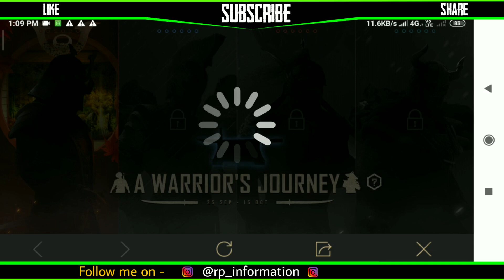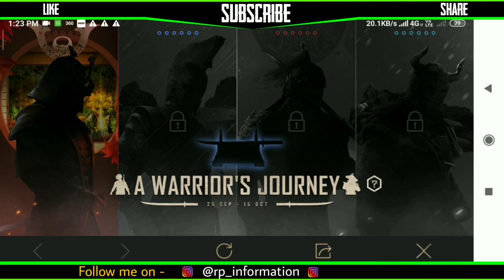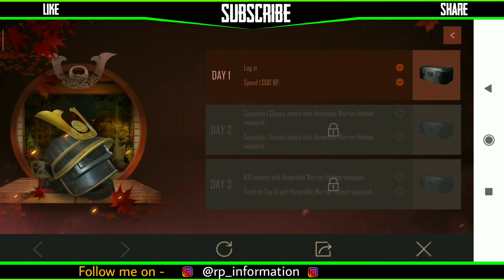PUBG MOBILE - A WARRIOR'S JOURNEY EVENT EXPLAIN !! GET HELMET SKINS,OUTFITS,CRATE COUPON SCRAP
Dosto Is Video Me Mah apko bataunga Pubg mobile A WARRIOR'S JOURNEY EVENT k bare me. Ummeed Hai Ye Video Aapko Bahut Pasand Ayeega. Thank you so much

My Gears

Mobile Camera - Redmi note 5 pro
My Headphone

To Join our RPFamily